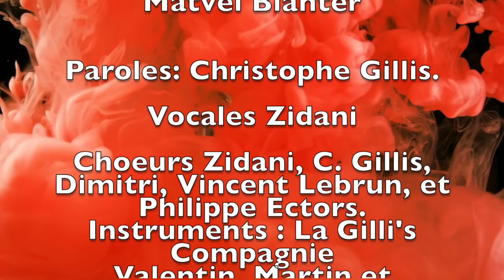Zidani et les choeurs de l'Armée rouge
"Mais quel shot!"
Le nouvel Hymne des Diables Rouges.
 Sur l'air de Katiouchka de Matvei Blanter
Paroles: Christophe Gillis.
Vocales Zidani ,Choeurs Zidani, C. Gillis, Dimitri, Vincent Lebrun, et Philippe Ectors.
Studio Free Son /Production Akhenaton
Avec la participation exceptionnelle des Pompom Girls de Bruxelles Ville !